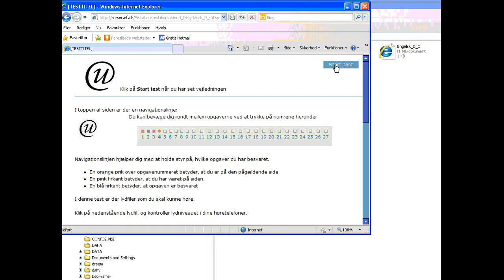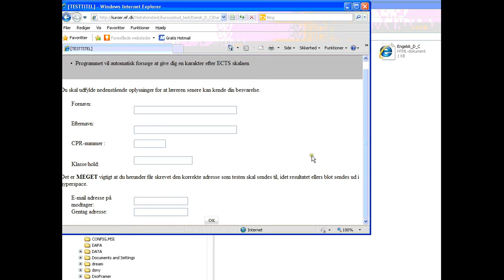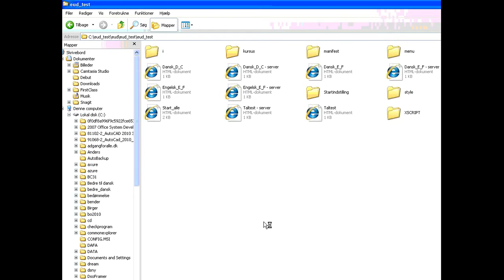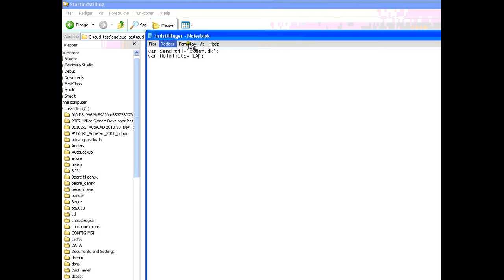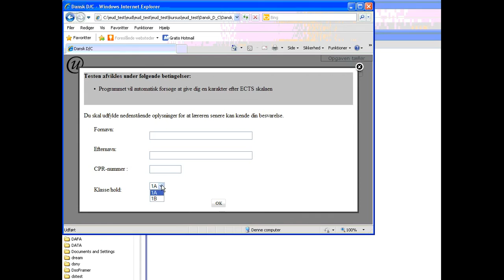EUD-test - valg af afviklingsform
Hvilken afviklingsform skal jeg vælge til EUD-testene